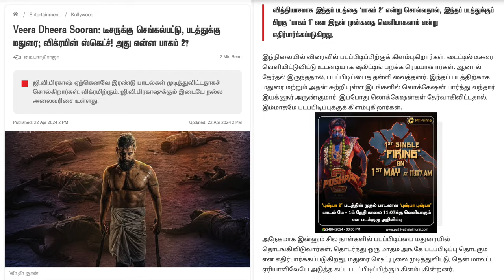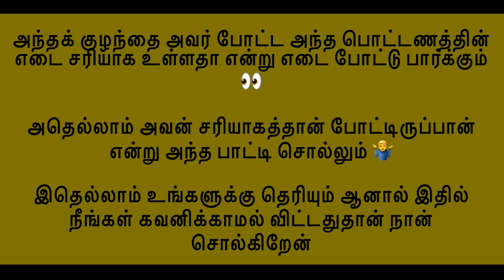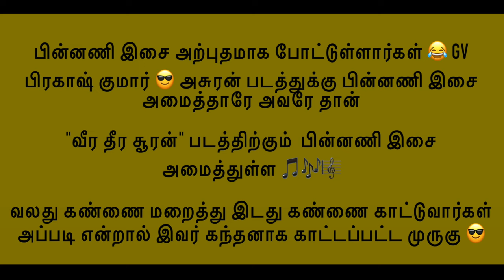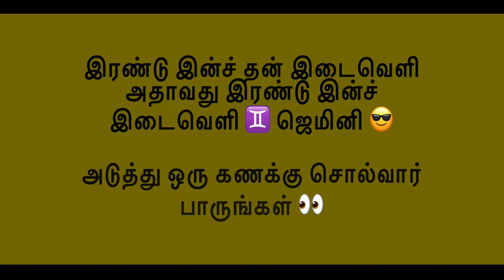Veera Dheera Sooran - Title Teaser ♊ ♾️ ☯️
UPI  : kathirka369@okaxis